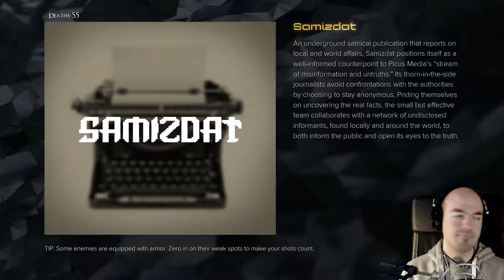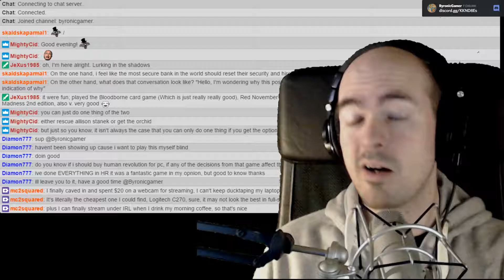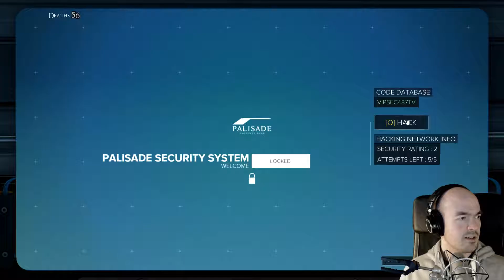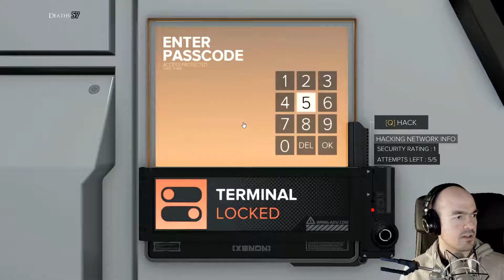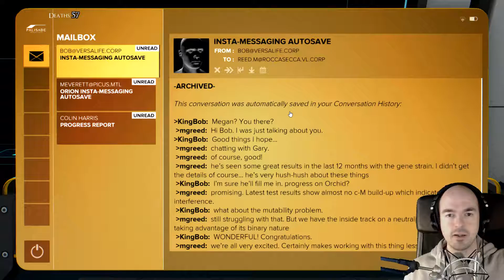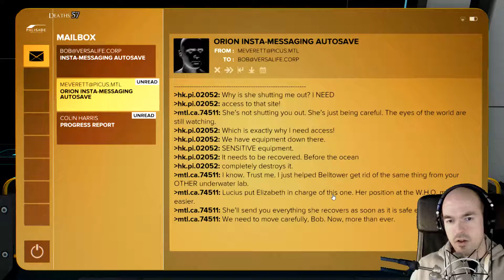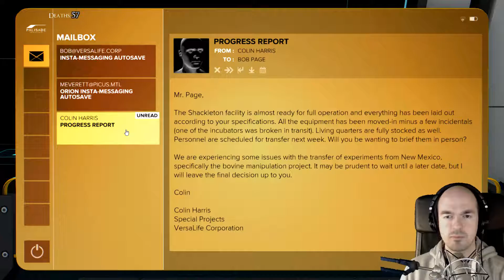Twitch Archive Deus Ex Mankind Divided, Ep 71